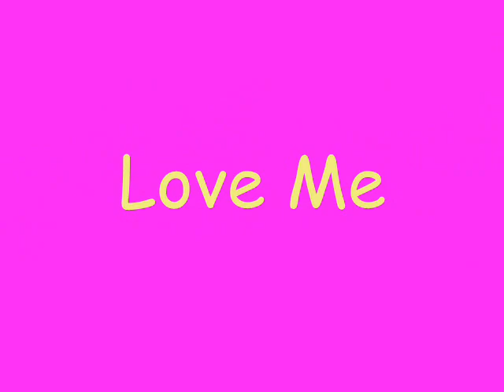Morgan Lily-Love Me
SO this is my 1st vid on this account ;) xxxx
so i hopee yah like it!!